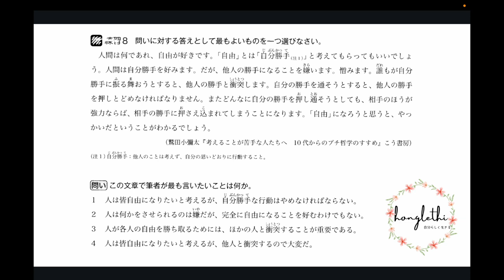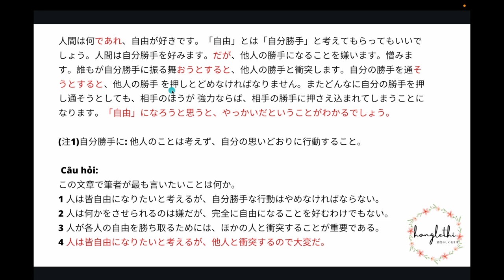BÀI 8 ĐỌC HIỂU N2_DẠNG BÀI 言い換える